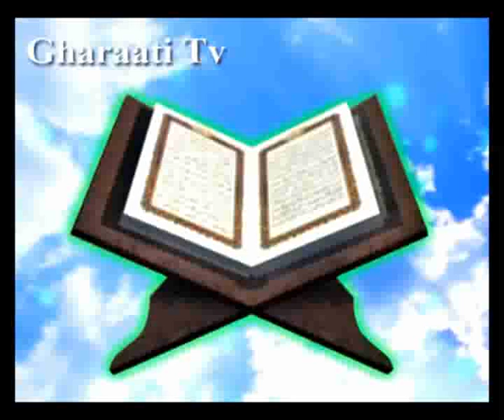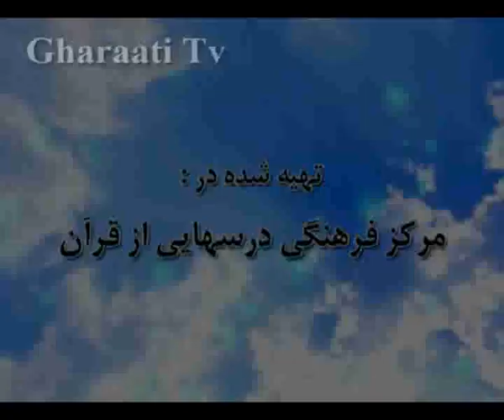قرائتي / تفسير آيه 5 تا 8 سوره يس، غل هايي بر گردن کافران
تفسير آيه 5 تا 8 سوره يس، غل هايي بر گردن کافران